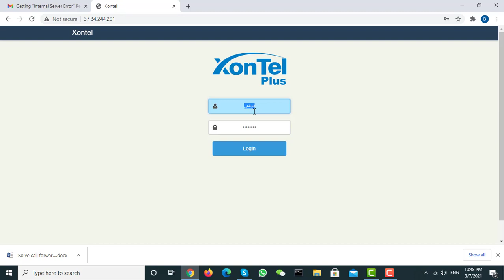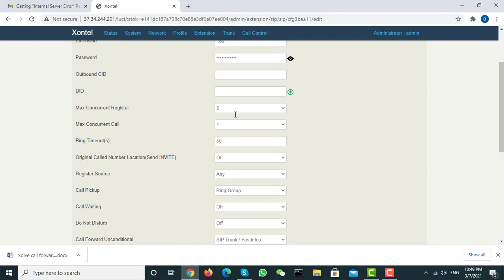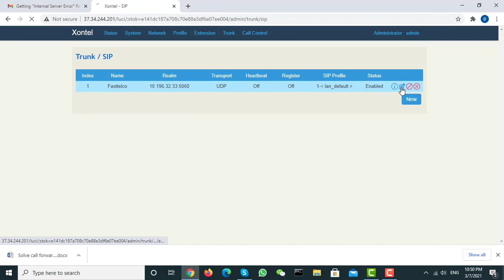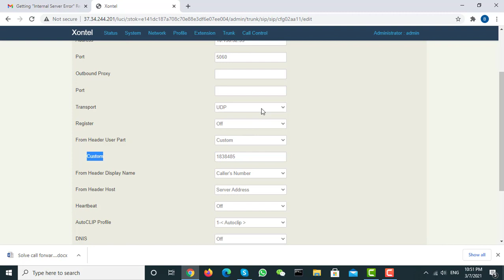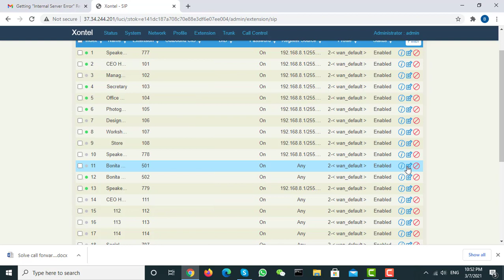Solve call forwarding to external number when using SIP trunk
تواصل معنا مباشرة علي أرقامنا :
الكويت :
1880005
الرياض :
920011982